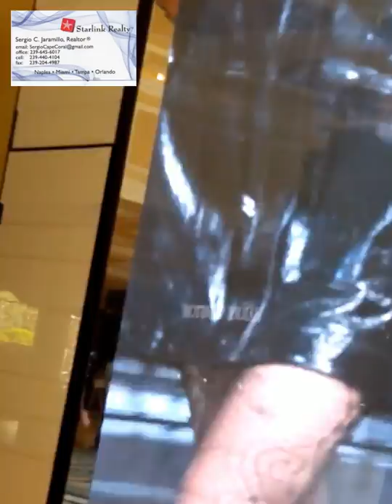VENTA Y COMPRA DE CASAS REMATES DE BANCOS,FINANCIADAS